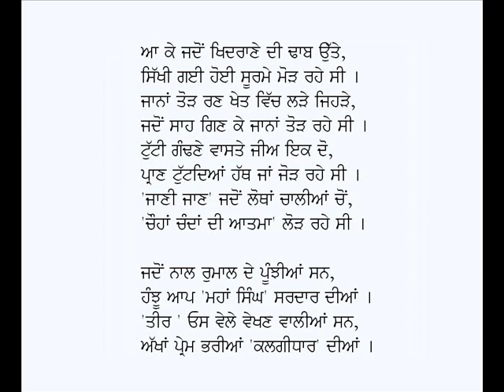Kadon ?-Vidhata Singh Teer (Punjabi Kavita on Guru Gobind Singh Ji)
Punjabi Kavita: Kadon ?
Poet: Vidhata Singh Teer
Voice: Karamjit Singh Gathwala